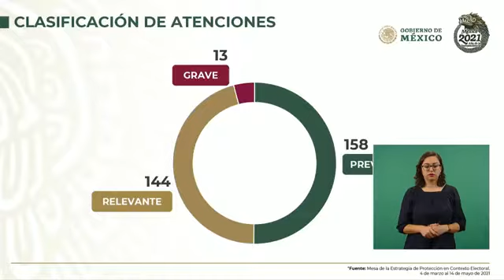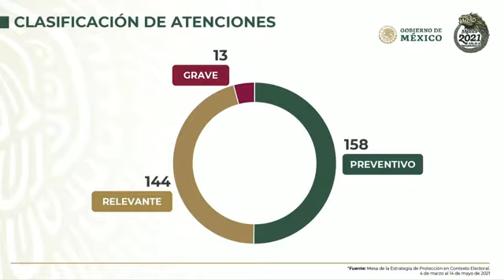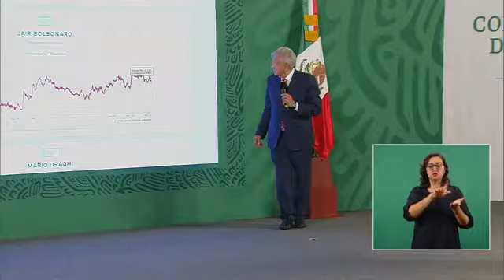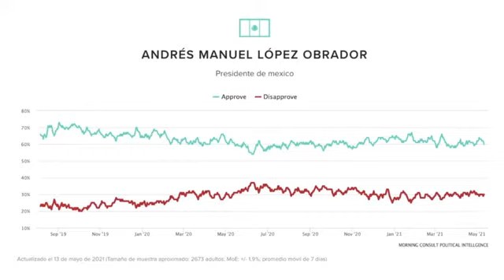Andrés Manuel López Obrador Conferencia Palacio Nacional. Viernes 14 de mayo 2021🌐🌐🌐